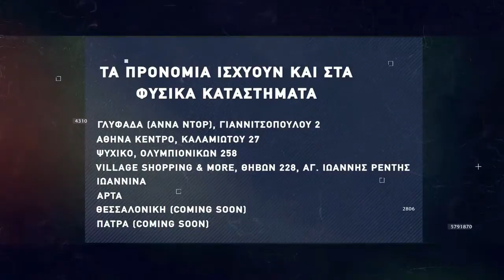Basketaki The League - Gangsters Vs Elapuse (4/11/21)